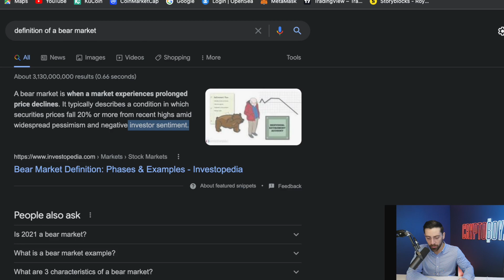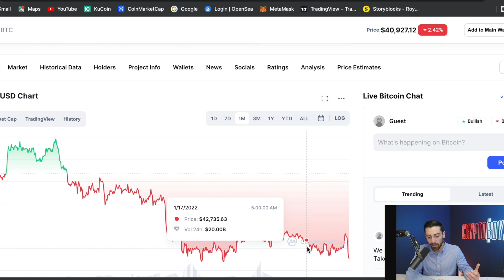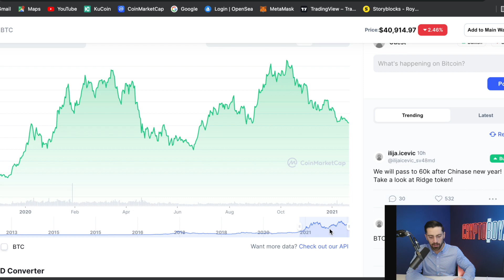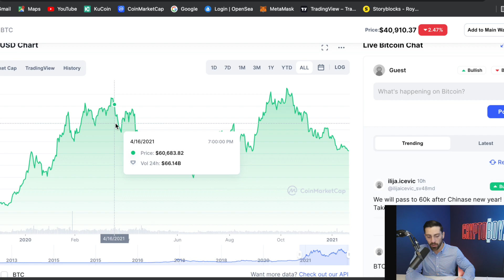URGENT! Are we in a BEAR MARKET? Don't lose your money!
Joe P talking about his feel on the current market. Are we in a BearMarket? excellent question. Watch to find out.
Make sure to check out our GIVEAWAY video for a chance to win $500 of stablecoin!
Always make sure to understand that the Crypto Boys are not giving you financial advice! Please make sure to do your own research before you invest in any cryptocurrency.